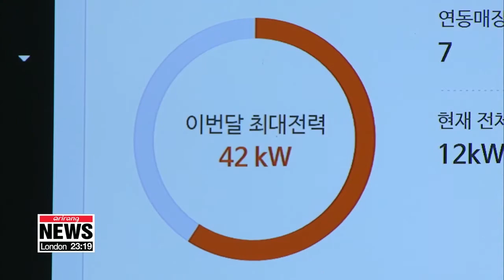Isolated village bordering North Korea transforms into hi-tech 5G community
비무장지대, 평화와 공존의 공간으로... DMZ 대성동 5G 마을로 변신

At the UN General Assembly last week, President Moon Jae-in proposed transforming the heavily-guarded Demilitarized Zone from a painful reminder of division to a global landmark of peace.
A small town within the DMZ is aiming to do just that,... becoming one of the world's first villages to run on the 5G mobile network.
This is perhaps one of the most secluded and heavily-guarded villages on earth.
Past the barbed wire fences and military checkpoints,... Daeseong-dong Village lies within the four kilometer-wide Demilitarized Zone that splits the two Koreas.
But it has undergone a transformation, becoming one of the most connected, high tech places,... running on the 5G mobile network and state-of-the-art IT infrastructure.
Traditional telescopes gave you a limited view of North Korean towns across the border. But using this augmented reality touchscreen, you can see the streets, and buildings up close, and even watch people riding their bicycles all in real-time.
Earlier this year, KT Corporation launched its 5G village solution developed for isolated communities.
Despite enjoying a high level of income and exemption from taxes and military duties,... the 197 residents live under a strict curfew,... and are required to stay in the village for  most of the year.
Inside the village's solitary school,... some 30 students now learn by using some of the most advanced smart gadgets and software on the market.
These also help them to overcome their physical limitations.
"I developed a VR program that gives you a tour of Daesung-dong. I want other people to enjoy our village, as they can't get here easily."
Coding artificial intelligence programs is one of the new classes offered on the school's curriculum.
Sensors and IoT gadgets provided by KT are applied in other classes too, such as gym class, allowing students to interact with children from other schools.
The village is also overcoming physical restraints in farming its main source of income.
A smart farm solution allows them to monitor their crops and water them remotely through  5G.
"We used to be escorted to the fields by a soldier, but now I can control the switches or just look at the crops from home or outside the village without going through that process."
Other smart solutions include sensors to boost energy efficiency, and air quality,... as well as an emergency response system that connect all of the village's 46 households.
"The smart LED light doesn't just turn on and off. It has a speaker that gives announcements and disaster alerts. So if there's an emergency, we can respond quickly. It gives us a peace of mind."
The Moon Jae-in administration hopes to transform the DMZ from a symbol of division to a landmark of peace,... to break the decades of deadlock following the Korean War.
"I think today all of us saw what could be the future. A technology-based, human-friendly village that people can use effectively and for peace."
Just 400 meters from the border, the road to peace and prosperity and one day a truly connected Korea begins right here in Daesung-dong Freedom Village.
Oh Soo-young, Arirang News, Paju.